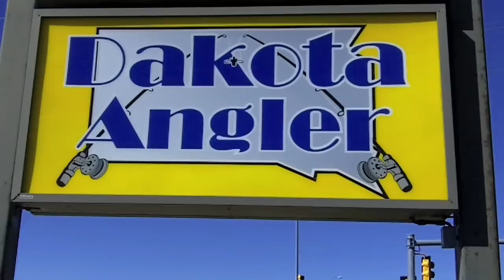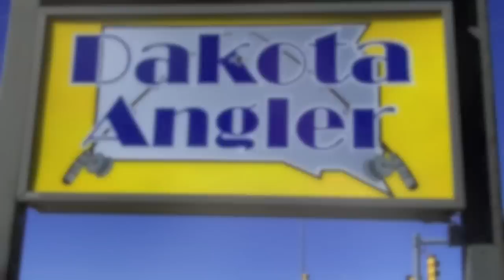Dakota Angler's 2-Minute Fishing Report (5/21/14)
Todd Heitkamp, the owner of Dakota Angler in Sioux Falls, SD provides the latest fishing report for eastern South Dakota!